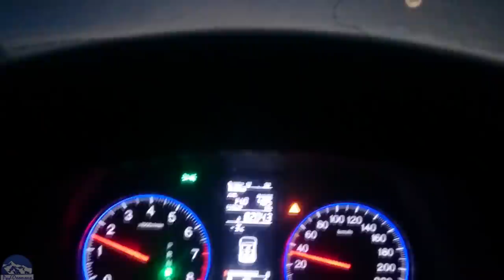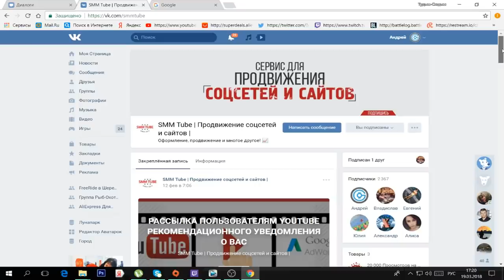Жаренная Рыбалка в марте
Рыбалка в Сургуте. Река Аношкина.